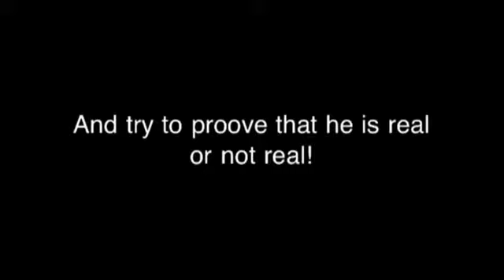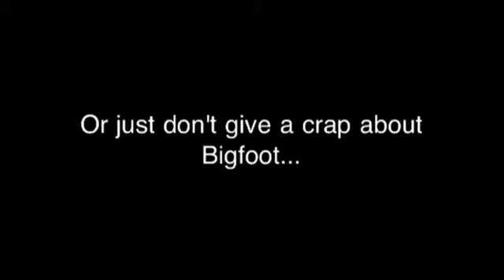The legends of Bigfoot- 1.0 with song- believe or not?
The legend of Bigfoot has been around for many years! Is he real or not? Plus magnificent song!